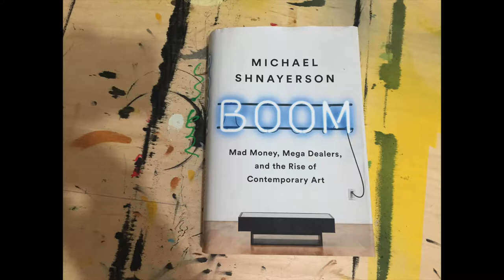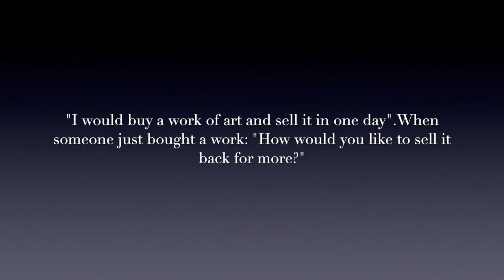BOOK REVIEW: Boom: Mad Money, Mega Dealers, and the Rise of Contemporary Art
My book review of: BOOM: Mad Money, Mega Dealers, and the Rise of Contemporary Art By Michael Shnayerson

Hi guys, I am Dimitri and I’m a full time artist painter. My channel is all about becoming a successful artist. In today’s video I want to review the book BOOM, Mad Money, Mega Dealers, and the rise of Contemporary Art by Michael Shnayerson. If you want to have some access as an artist then this book is a must buy so you understand the REAL ‘behind the scenes’ of the art world.

As artist’s we need to constantly be immersed in the arts and educate ourselves. It’s not just about making art alone. It’s a whole lifestyle.

Since my channel is concentrated on becoming a successful artist, this book gives an amazing insight of today’s art world and this book is not a boring history book with useless information, this book is the real deal when it comes to the artworld of today, and guess what, surprise surprise, it’s has not so much to do about the art but more about MONEY!

The book has 450 pages and starts with the uncertain beginnings of the 40’s and how it evolved into a wildly unpredictable financial roller coaster, with global reach, moving vast fortunes without any regulations!

This environment has attracted a vivid cast of characters with vast fortunes short of a movie.

It talks about how these people have been crucial to the careers of some artists. How these art players who sponsored artists, talked them up, and in some cases bid them up.

The authors note ends with a quote from John Kasmin a leading art dealer for decades: “All artists do is produce the work, the dealer has to create it’s allure”.

This is just the intro of the book and it already sets the direction of how we should think of ourselves! It’s not about the art you produce!

The prologue starts with an anecdote of mega dealer Larry Gagosian while he was sitting on the terrace of Grand Hotel Les Trois Rois in Basel, Switzerland. Surrounded by Dasha Zhukova, ex wife of Russian Oligarch Roman Abramavich, another art dealer and Alberto Mugrabi that is possibly the largest collector of Andy Warhol works (known to own around 800 works by Warhol), known to buy up every Warhol he can get his hands on and to later bid them up on auctions to increase their values for his own benefit, but also helping the Warhol market, helping Warhol make him one of the best selling artists in the world.

It talks about the millionaire and billionaires, the free ports for tax purposes. Dirty stories of dealers selling paintings that weren’t theirs. Lawsuits. Art investment funds
Small bio’s of all the art dealers, Leo Castelli which really started everything for the others to come! Larry Gagosian, David Zwirner, Arne Glimcher, Ursula Hauser, Iwan Wirth

The book is packed with insider anecdotes, back stories. Not made up, but factual. The writer Michael Shnayerson is a book author and a longtime writer for Vanity Fair. It makes you feel that you are present in the story. This book is the complete – all you need to know about how the art world started and what it is today. Once you start reading it, you can’t put it down. It’s a pleasurable and invaluable book to read for anyone involved in the arts!